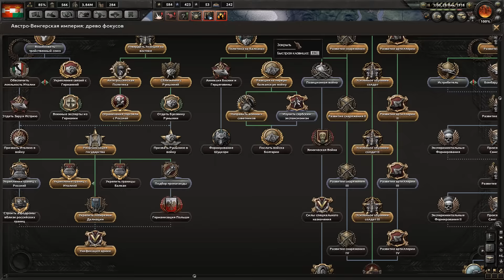Hearts of Iron 4 The Great War: Австро-Венгрия! №10 Египет наш!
Прохождение Hearts of Iron 4(День Победы 4) с модом на Первую мировую войну(The Great War) за Австро-Венгрию!